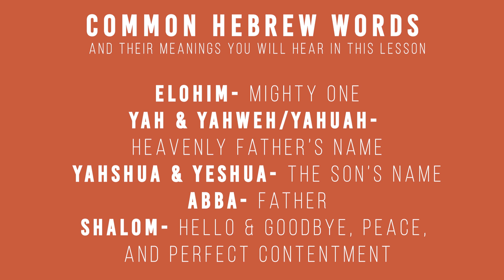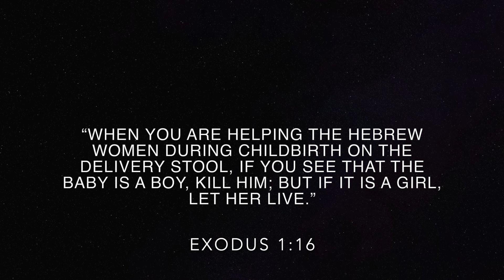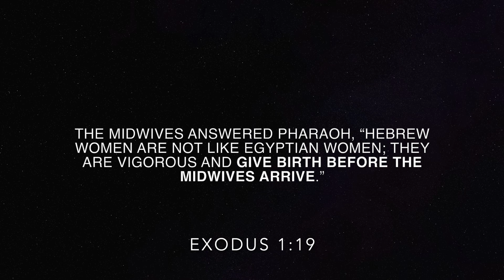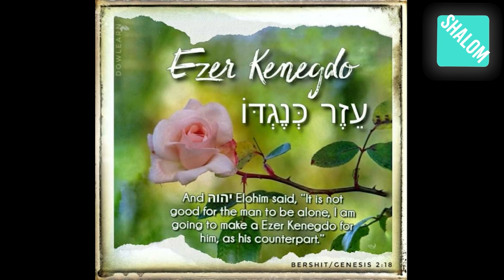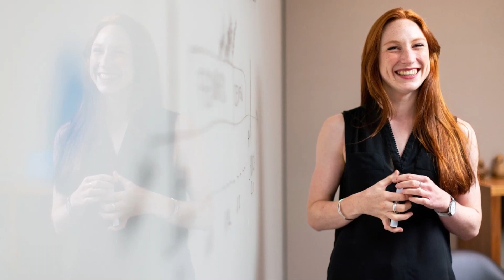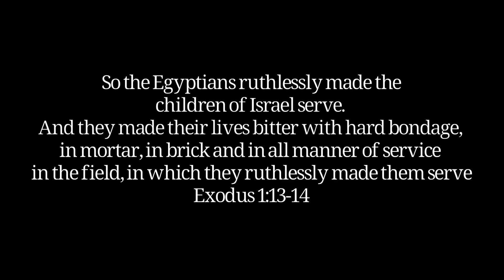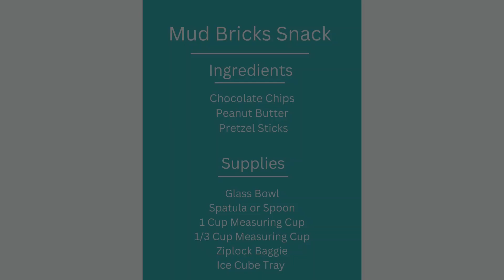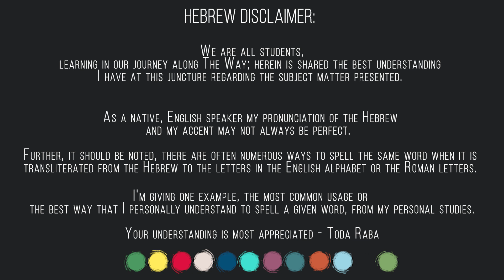A New King- Exodus 1 Sabbath School Lesson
Last time we left off with the death of Joseph and Jacob and the closing of the book of Genesis. They children of Israel were growing and doing well! This week we are gonna catch back up with the children of Israel and see how they are doing with the new king that is now ruling Egypt!

Time stamps:
Host- 01:19
Shema & Shofar- 03:01
Song- 03:44
Scripture story- 6:14
Nature- 9:13
Host- 11:36
Hebrew- 14:13
History- 23:35
Moral story- 25:56
Host- 29:46
Song- 30:40
Memory verse- 34:00
Craft- 35:03
Prayer- 41:27

***Art and Crafts supplies will be posted on Wednesdays before the correlating lesson on our FB page so you can be prepared for the upcoming lesson! ***

We will be making Memory Verse Brick
You'll need:
~ A Brick
~Acrylic paint
~Paint Brush
~Permanent marker